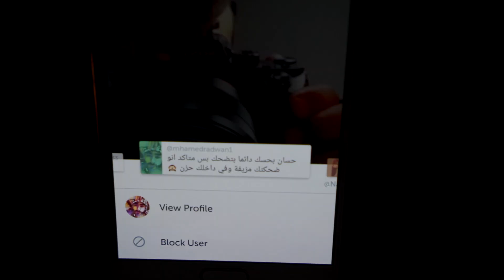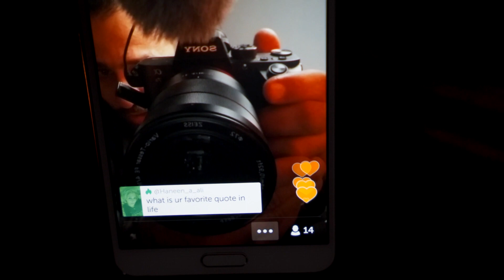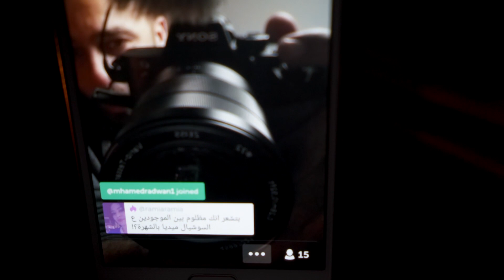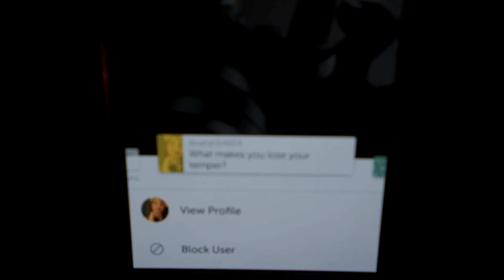Sleepless sabaho & Live Q&A | طردنا السيكورتي من الجامعة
Hassan Alsheikh | حسان الشيخ